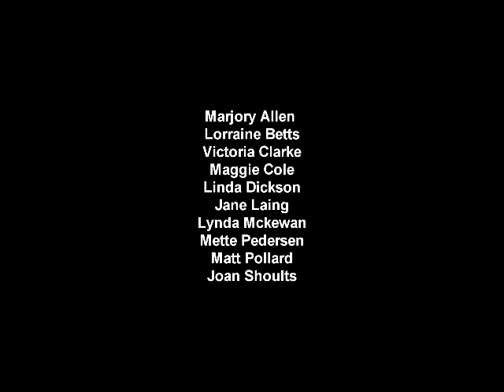Abstract 10 group exhibition at Bill Porteous Studio